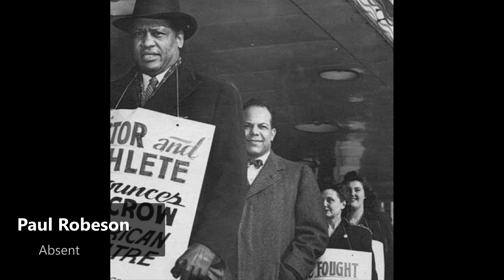Paul Robeson - Absent (1942)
Paul Leroy Robeson  April 9, 1898 – January 23, 1976) was an American bass baritone concert artist and stage and film actor who became famous both for his cultural accomplishments and for his political activism. Educated at Rutgers College and Columbia University, he was a star athlete in his youth. He also studied Swahili and linguistics at the School of Oriental and African Studies in London in 1934. His political activities began with his involvement with unemployed workers and anti-imperialist students whom he met in Britain and continued with support for the Republican cause in the Spanish Civil War and his opposition to fascism. In the United States he became active in the Civil Rights Movement and other social justice campaigns. His sympathies for the Soviet Union and for communism, and his criticism of the United States government and its foreign policies, caused him to be blacklisted during the McCarthy era.

In 1915, Robeson won an academic scholarship to Rutgers College, where he was twice named a consensus All-American in football, and was the class valedictorian. Almost 80 years later, he was inducted into the College Football Hall of Fame. He received his LL.B. from Columbia Law School while playing in the National Football League (NFL). At Columbia, he sang and acted in off-campus productions. After graduating, he became a figure in the Harlem Renaissance with performances in The Emperor Jones and All God's Chillun Got Wings.

Between 1925 and 1961, Robeson recorded and released some 276 distinct songs, many of which were recorded several times. The first of these were the spirituals "Steal Away" backed with "Were You There" in 1925. Robeson's recorded repertoire spanned many styles, including Americana, popular standards, classical music, European folk songs, political songs, poetry and spoken excerpts from plays.

Robeson performed in Britain in a touring melodrama, Voodoo, in 1922, and in Emperor Jones in 1925, and scored a major success in the London premiere of Show Boat in 1928, settling in London for several years with his wife Eslanda. While continuing to establish himself as a concert artist, Robeson also starred in a London production of Othello, the first of three productions of the play over the course of his career. He also gained attention in the film production of Show Boat (1936) and other films such as Sanders of the River (1935) and The Proud Valley (1940). During this period, Robeson became increasingly attuned to the sufferings of people of other cultures, notably the British working class and the colonized peoples of the British Empire. He advocated for Republican forces during the Spanish Civil War and became active in the Council on African Affairs (CAA).

 In the early 1960s he retired and lived the remaining years of his life privately in Philadelphia.